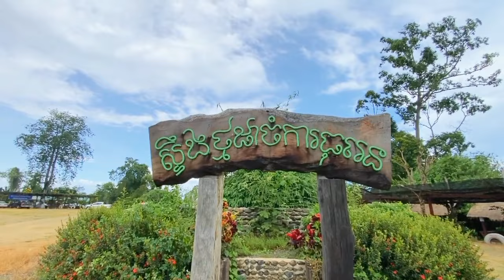ផ្លូវទៅ ស្ទឹងថ្មដាចំការទុរេន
ភូមិកញ្ចាំង ឃុំស៊ុង ស្រុកសំឡូត ខេត្តបាត់ដំបង ។